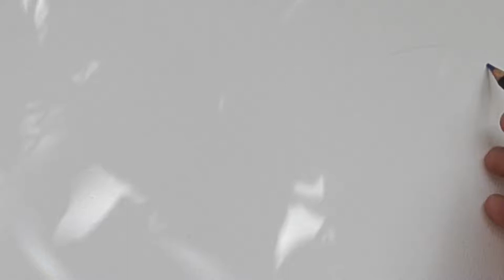New Paintings by Rafael Gallardo: "Olive", "River Flowers". "Moon Flowers"